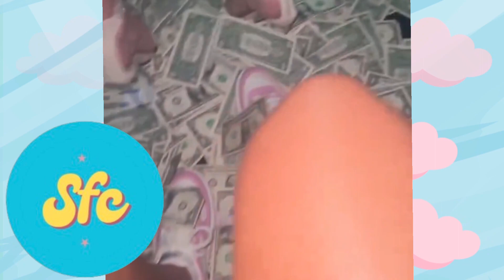The Female Rap Industry Is Oversaturated..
Age: 25

Race: Black (Nigerian, Cameroon, Benin & Togo)

Nationality: American

Fav music genres: Pop, Female Rap, punk Rock

Fun Fact: I'm autistic lol 🧩

Siblings: 2